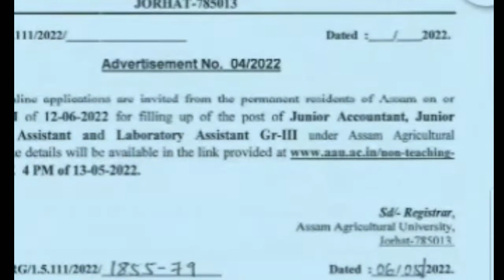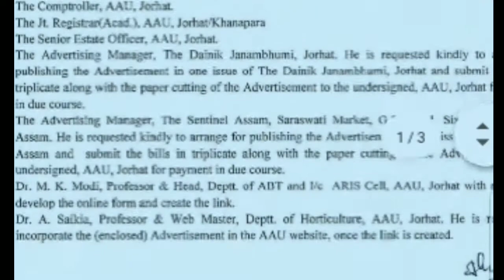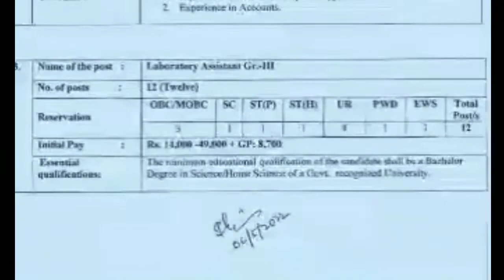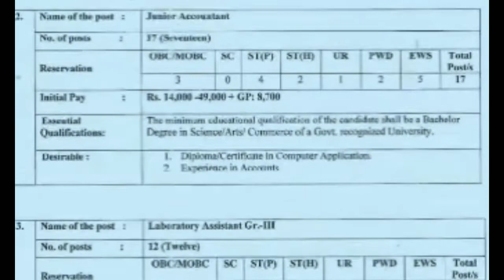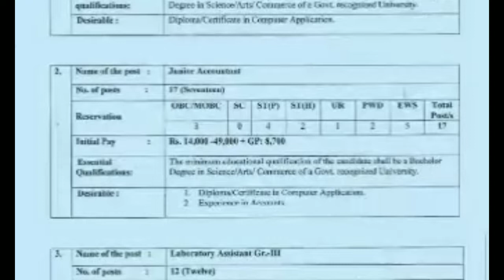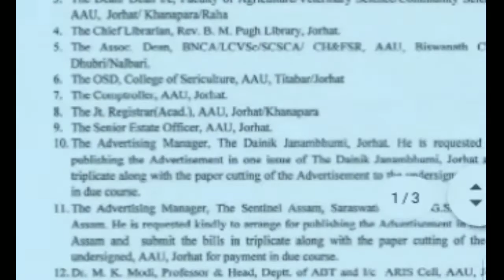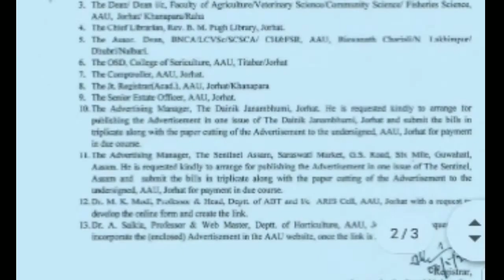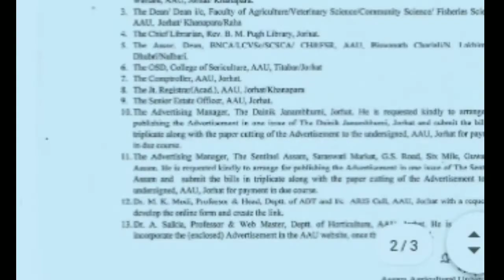Govt. of Assam नि Agriculture University निफ्राय Grade -III नि साख्रि , गासै 56 ता Vecancy दं।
Assam Govt. Recruitment from Assam Agriculture University . total 56 vecancy ,
Junior Assistant,junior Administaration Assistant , Laboratory Assistant .

Apply link--👇👇👇👇👇

Assam Govt. Direct Recruitment 2022
total 26,441 vecancy 👇👇👇👇👇👇👇